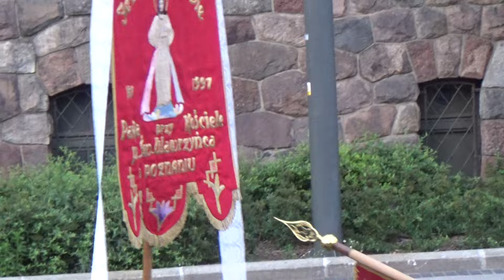U drzwi Twoich stoję Panie - Procesja ku czci Najświętszego Serca Pana Jezusa Poznań 2024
Uroczystość Najświętszego Serca Pana Jezusa 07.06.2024
Procesja Eucharystyczna z kościoła pw. Najświętszego Serca Jezusa i św. Floriana na Jeżycach w Poznaniu na Plac Mickiewicza pod Poznańskie Krzyże.